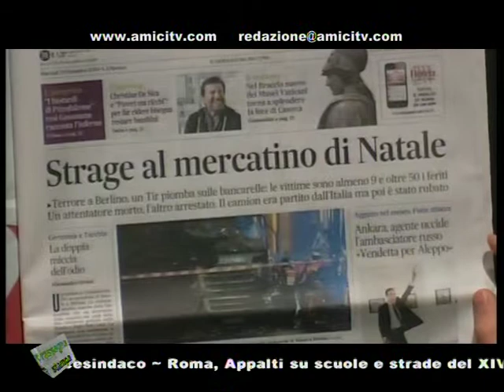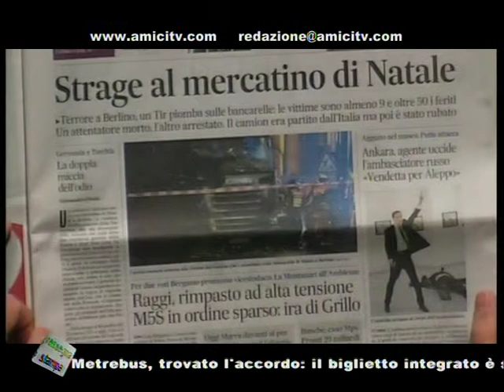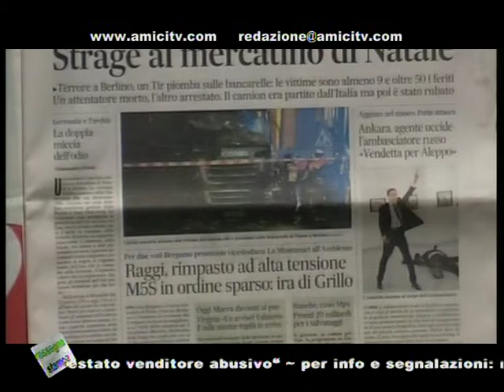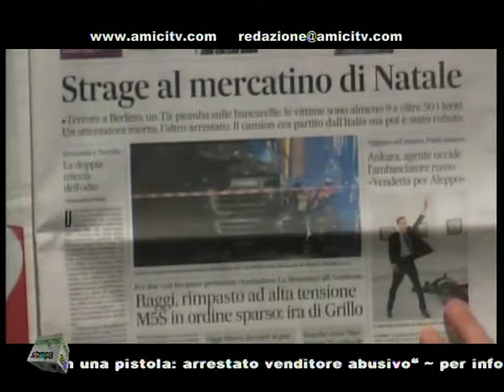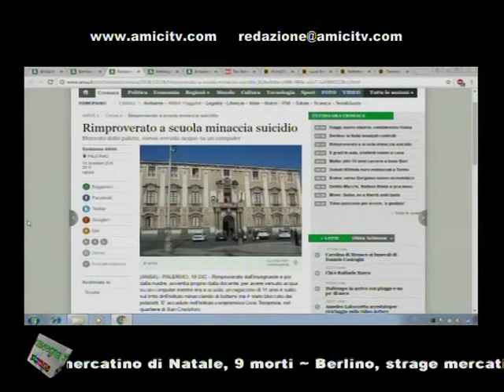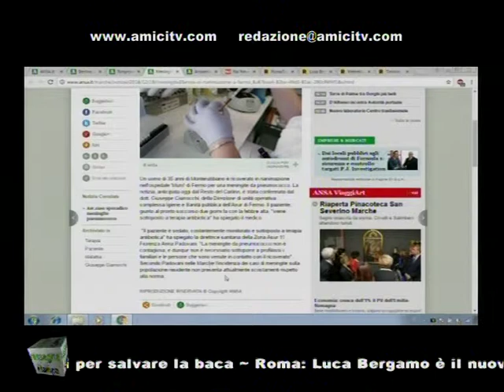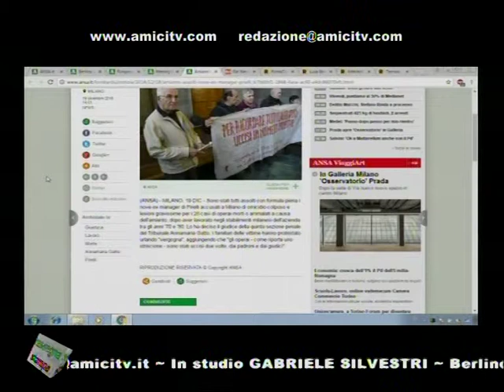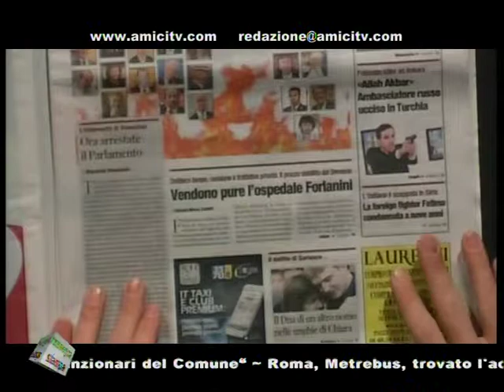SUPERNEWS MATTINA 00206 02